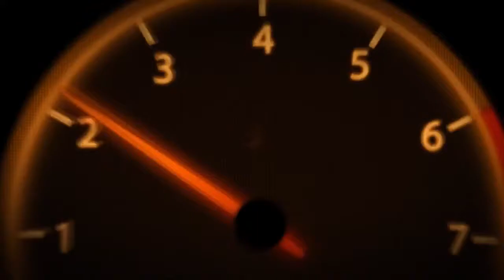2018 Aston Martin Vantage AMR review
2018 Aston Martin Vantage AMR review